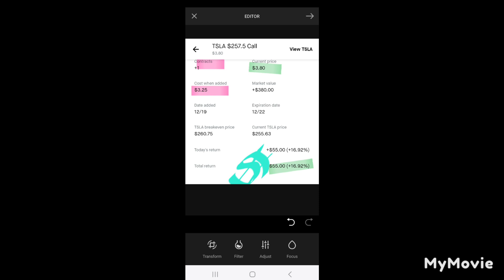HOT OPTION PLAY OF THE DAY/($96) YESTERDAY'S OPTION PLAYS PROFIT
THE BLACK WALLSTREET HUSTLER MERCHANDISE;

INVESTMENT ACCOUNTS
BETTERMENT